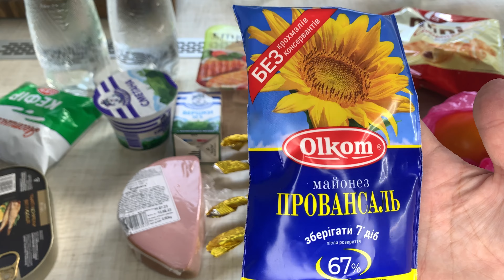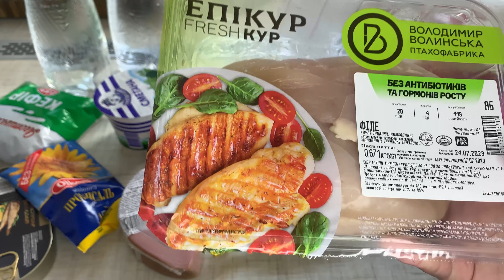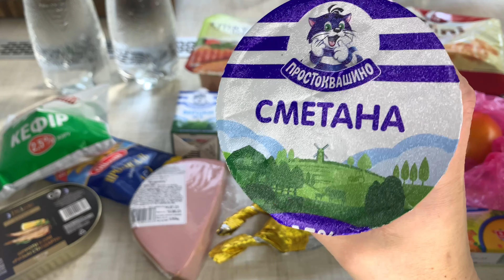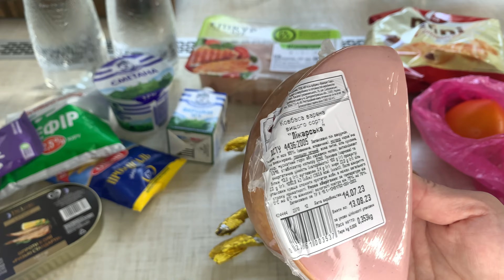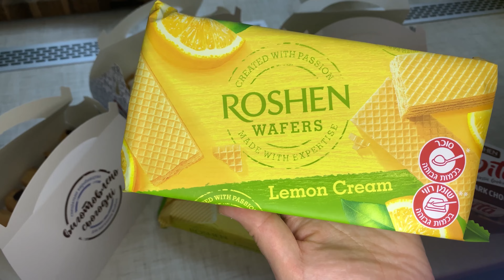ROSHEN//АТБ // ЗАКУПКА ПРОДУКТІВ// АКЦІЇ ТА ЗНИЖКИ 19.07.23